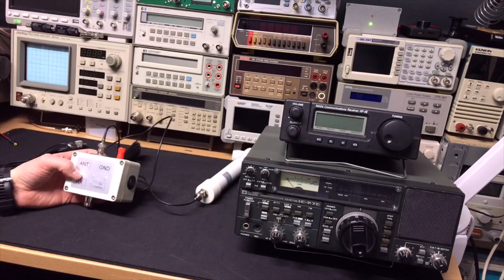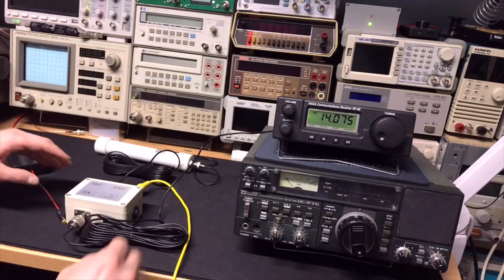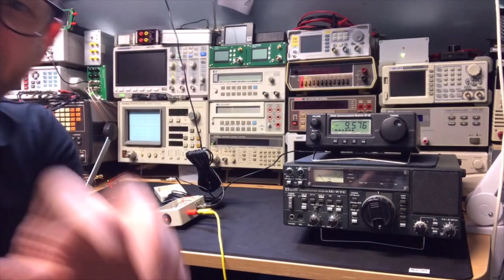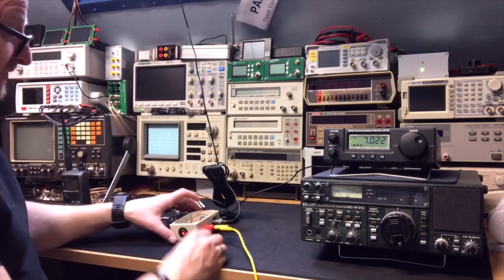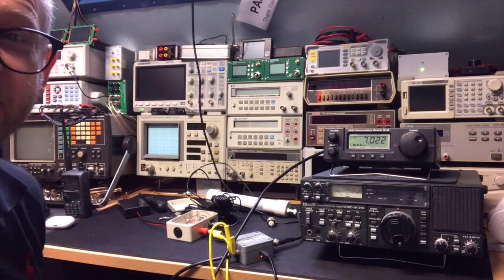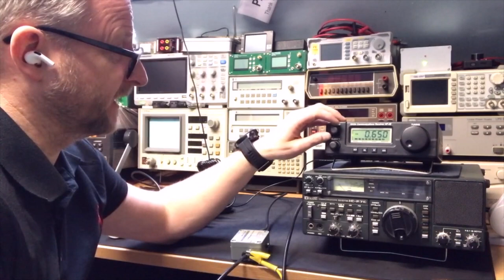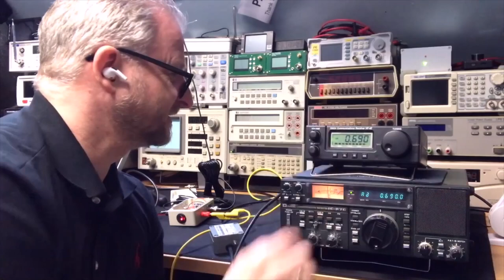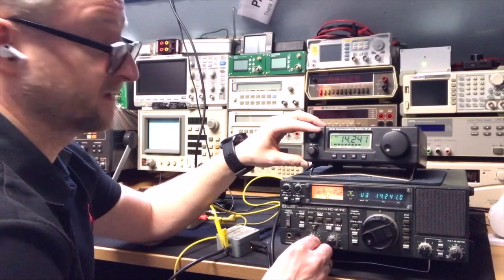#141 Mini whip HF Active Antennas with Nasa HF-4E and Icom R70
Playing with active antennas and ICOM R70, Thank you PA3AFC